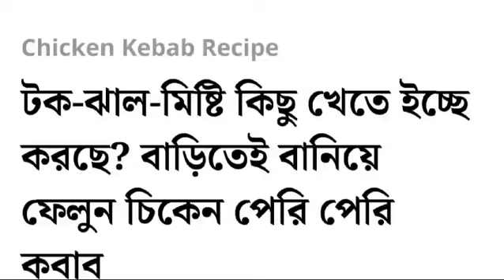চিকেন পেরি পেরি কাবাব 🥰🥰😋😋👌👌👍👍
chicken#peri#cubub#nutrifood#চিকেন#recipe